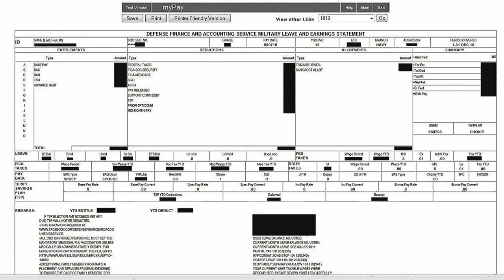Changes Coming to Leave Policy; USS Vandegrift Decommissioned After 30 Years of Service (HL24)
Headlines for Tuesday, February 24, 2015: Changes Coming to Leave Policy; USS Vandegrift Decommissioned After 30 Years of Service